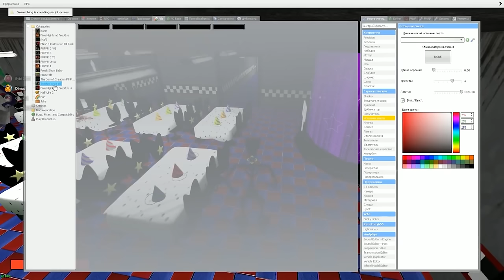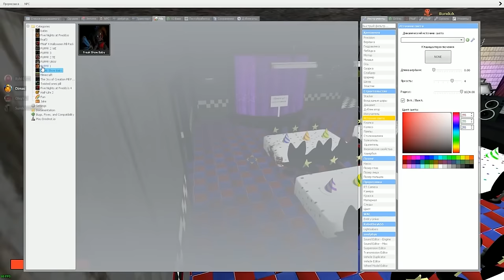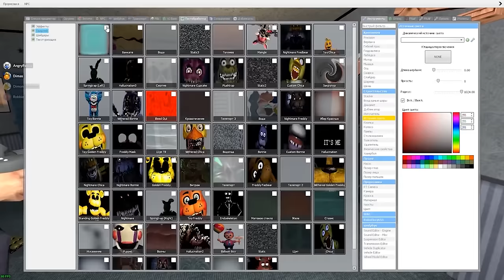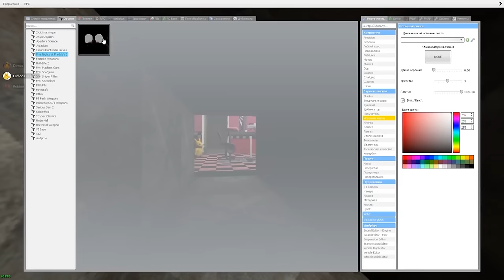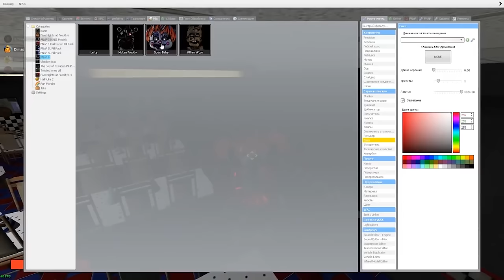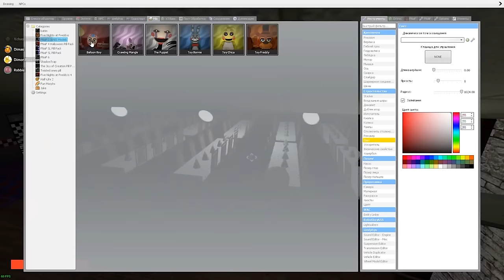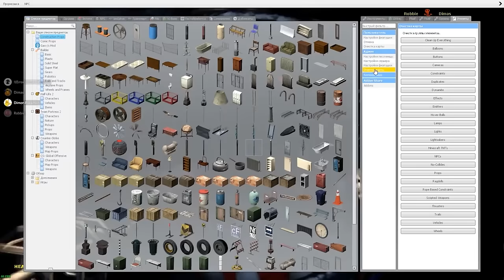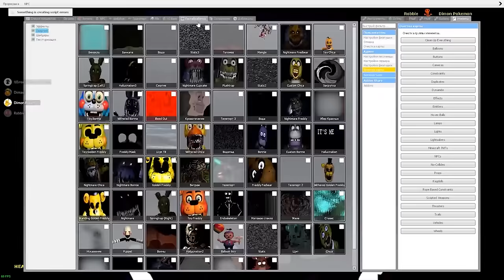Аниматроники пугают охранника FNAF 3 COOP ► Garry's Mod